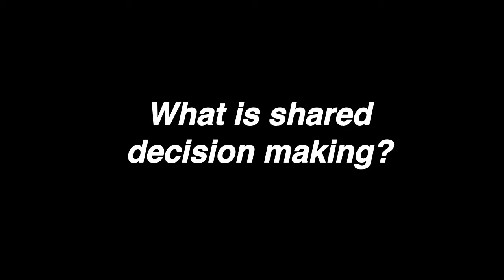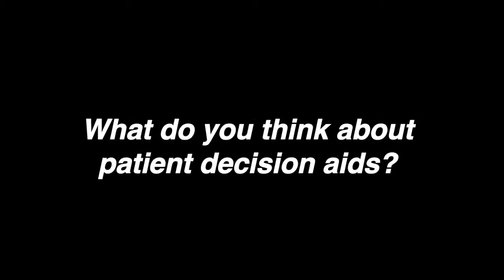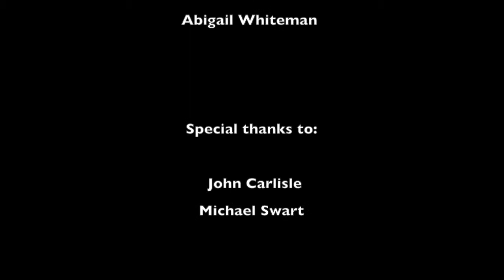Shared Decision Making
We interviewed John Carlisle and Michael Swart, Consultants in Anaesthesia at Torbay Hospital, about shared decision making.